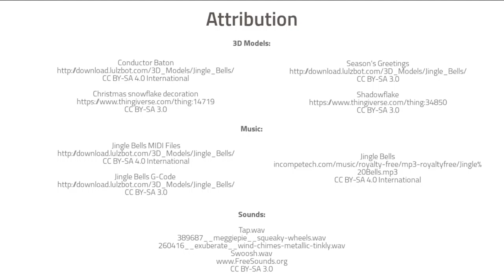LulzBot TAZ 3D Printer Trio Sings Jingle Bells in G-code Minor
These LulzBot TAZ 6 3D Printers have been practicing their harmony for months. We didn't have the heart to tell them they can't sing.

Seasons Greetings from all of us at Aleph Objects!

For this video we created MIDI files that play the iconic holiday classic "Jingle Bells" in three part harmony. The files are played on the LulzBot TAZ's X, Y, and Z-axis stepper motors using a MIDI to G-Code converter. You can download the files to play along on your LulzBot TAZ or Mini 3D Printer